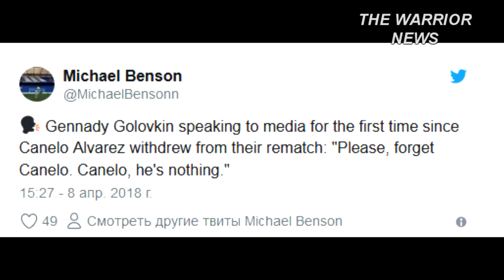Головкин : Канело – ничто, забудьте о нем, Мейвезер ведет переговоры по бою Ломаченко – Дэвис